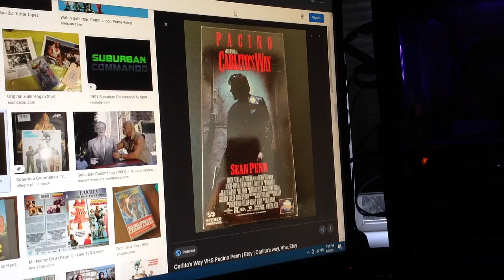Do You Have This VHS? #1423